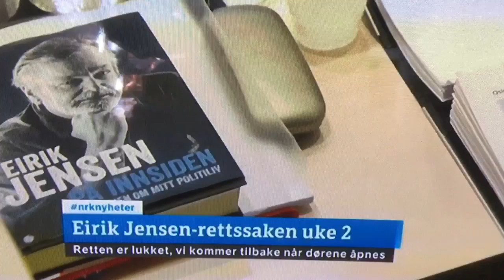Dette er sensur! :(